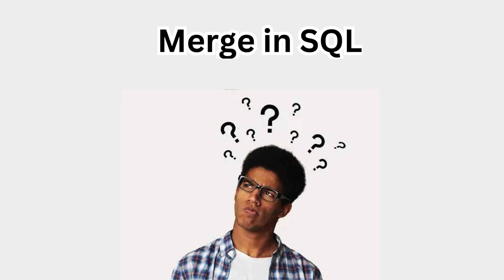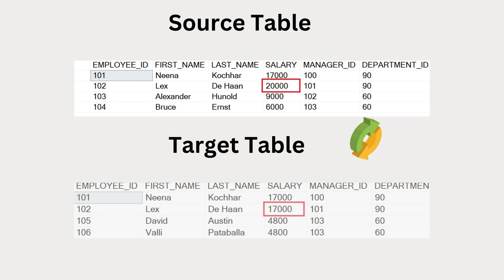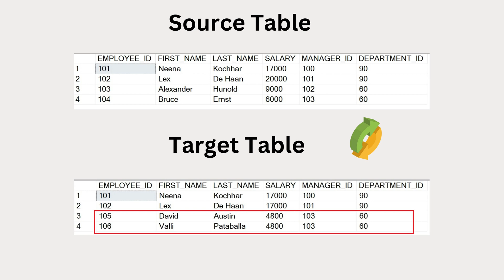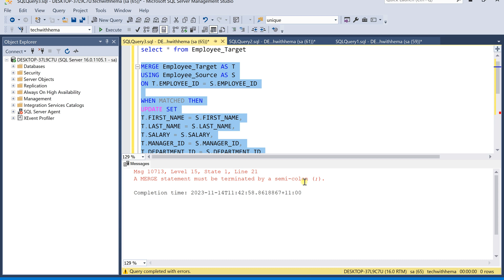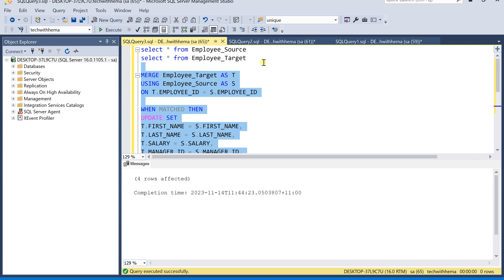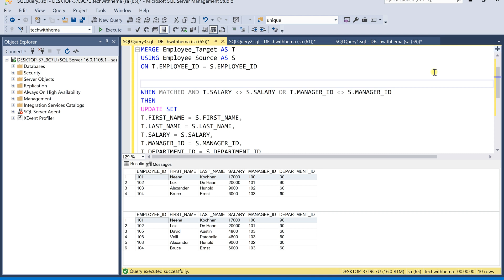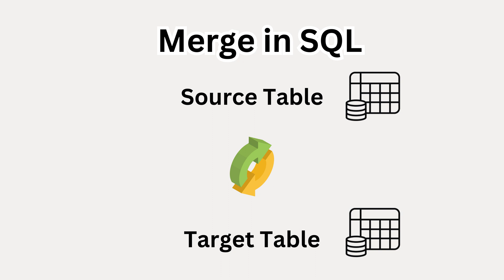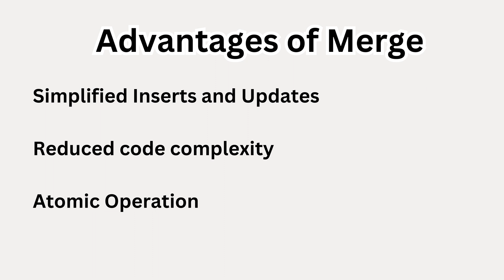Merge in SQL | SQL in tamil | Tech with Hema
Merge in SQL | SQL Merge | in SQL | SQL in tamil | in Tamil | Tech with Hema

Learn Merge in tamil. You will see more videos in sql that will be coming soon. Please add your comments in the comment box if you like me to cover any other topics in sql that you are interested. Thank you.

Queries used in the video can be accessed through this